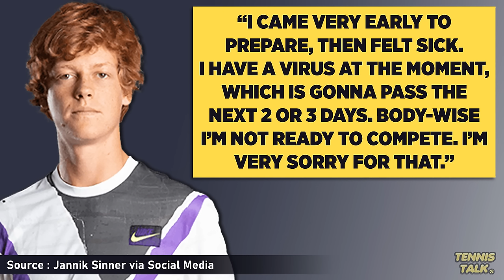Sinner Withdraws from Paris Masters 2024 | Tennis News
With the Paris Masters 2024 starting, Jannik Sinner has been forced to withdraw due to illness. He has already wrapped up the world number one ranking and will be at the ATP Finals 2024. Will this change his chances at the year end finals?

0:00 | Intro
0:09 | Sinner Statement
0:21 | Outro